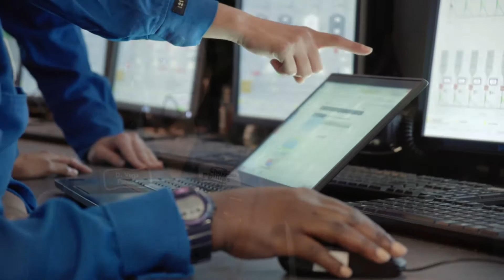Women Thrive at CPChem - Meet Diana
Like all of our employees, women are crucial to the success of Chevron Phillips Chemical. We strive to create a great place to work and provide an inclusive environment in all that we do, every day.

In this video, meet Diana and learn about her experience at CPChem.